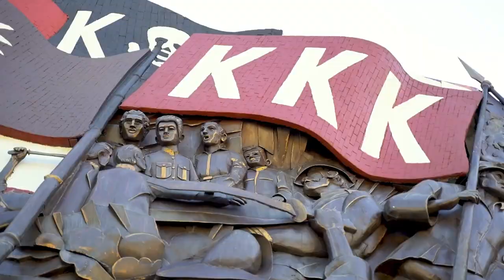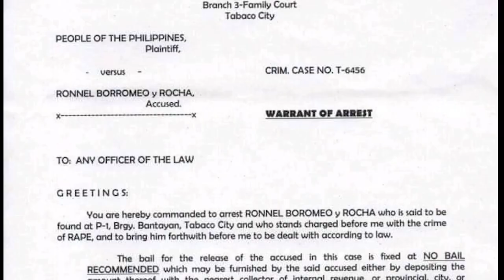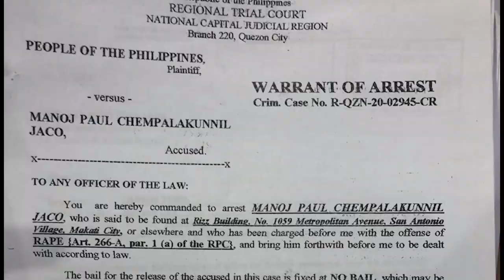Isumbong Mo Kay Tulfo 2021 - Episode 6, Part 1: A Wolf in Sheep's Clothing (Part 1)